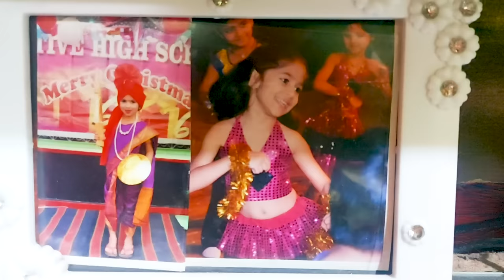Pari Celebrated Spectacular 77th Independence Day School | Dance and Fun | Vlog No.7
Join us in this captivating vlog as we dive into the vibrant festivities of Pari's 77th Independence Day celebration at her school. Get ready to be amazed by the electrifying dance performances, witness the boundless fun that the students had, and experience the patriotic spirit that filled the air. From heartwarming moments to exhilarating activities, this vlog captures every essence of the memorable day, showcasing the joy, unity, and pride that marked this special occasion.